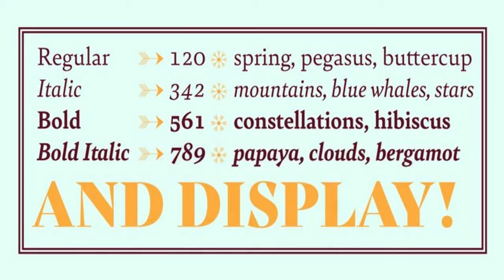Bely font gallery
Bely Font Download

Bely font - designed by Roxane Gataud bring flexibility and beautiful typefaceThis font was designed for attractive design like magazines and logotypes.

                Bely is the first design by French newcomer Roxane Gataud. Too many typefaces are either governed by fear and never accomplish what they could, or are unrestrained which results in their frenetic dangling like a leaf caught in a spider’s web. Bely’s strength is that it has both restraint and freedom throughout the text weights and into the unique display weight. There is no fear in this type family, but only great respect for both the tradition of reading and the opportunity to make an impression.                                    More…